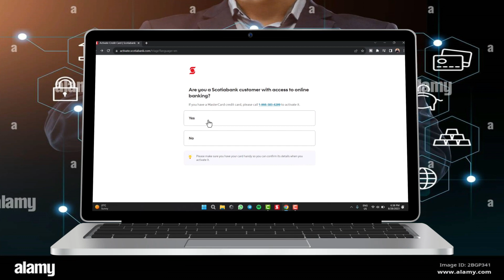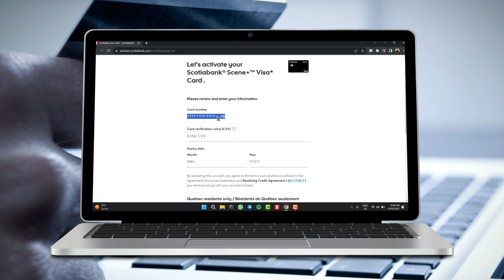Cómo activar tu tarjeta de crédito de Scotiabank | 2025